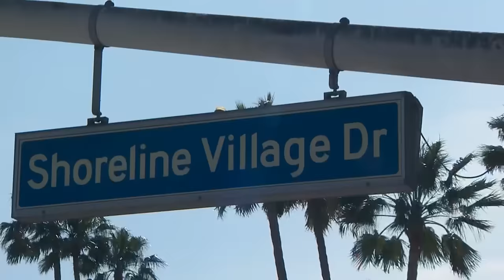Top moments from Practice 1 // 2024 Acura Grand Prix of Long Beach | INDYCAR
The must-watch highlights from opening practice for the Acura Grand Prix of Long Beach.

📺: Watch the race Sunday at 3 p.m. ET on USA and Peacock.

💻 Get the latest INDYCAR news, highlights, schedule, driver profiles and more

👕 Rep your favorite driver and team with the latest official gear from the INDYCAR Shop